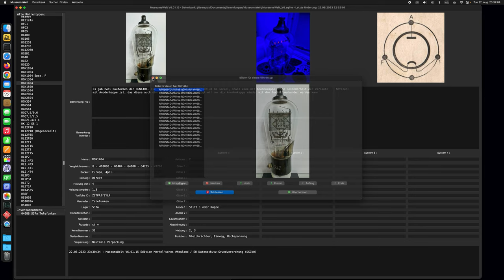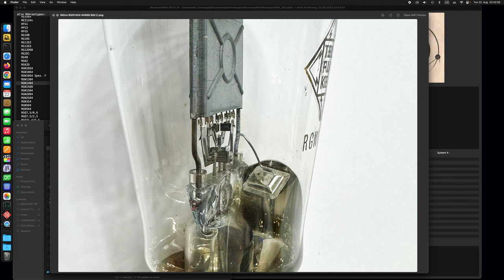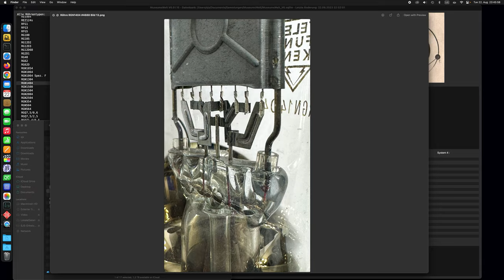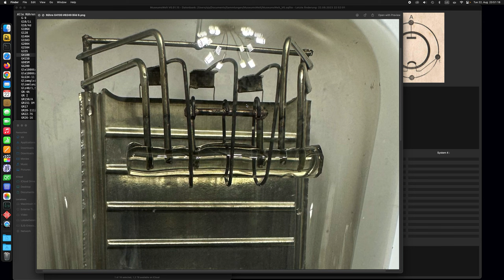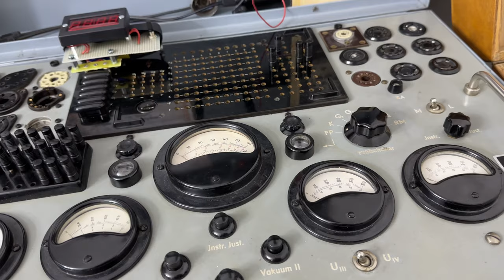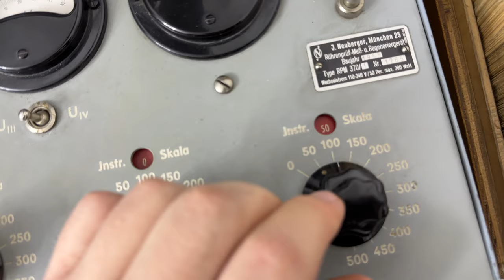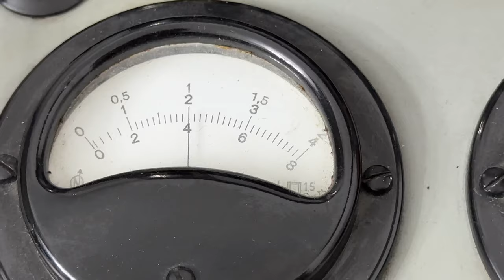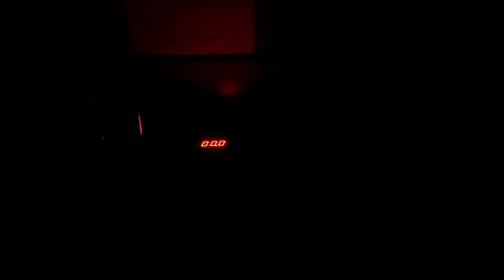Detailansicht und Betrieb des Hochspannung Gleichrichter RGN1404 (Telefunken) und G4100 (TrioTron)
Fehlerteufel 😱:
Der Lastwiderstand ist 5 kOhm - Nicht 2,5 kOhm